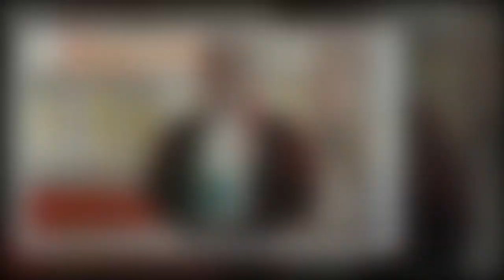Extraordinary team ‘livid’ after nude scene mishap